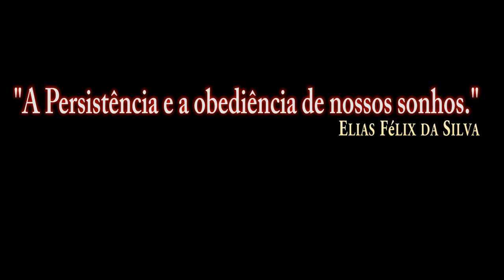DCS:F-16C Viper_CHUVA 3D /PT-BR_VÍDEO 1117